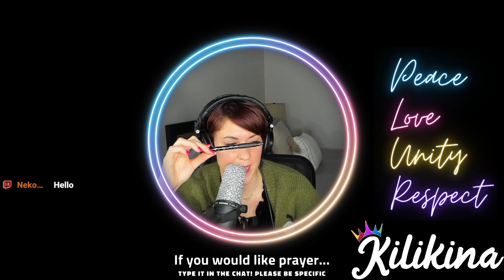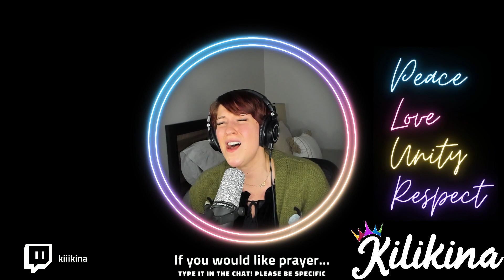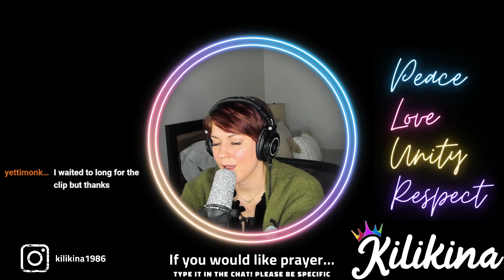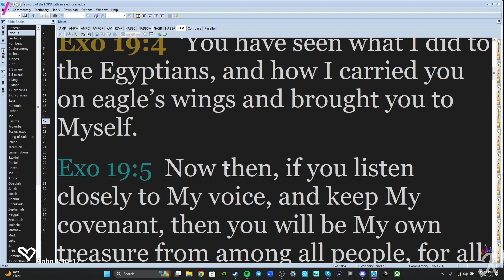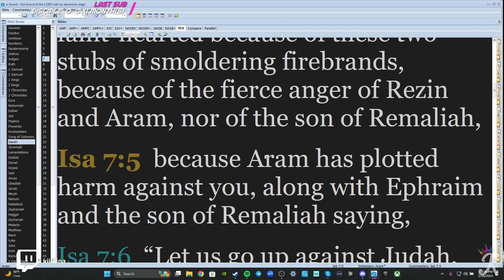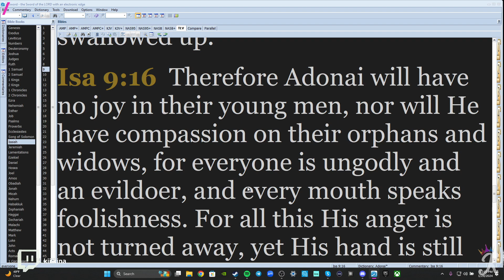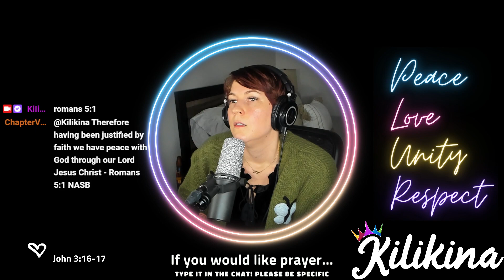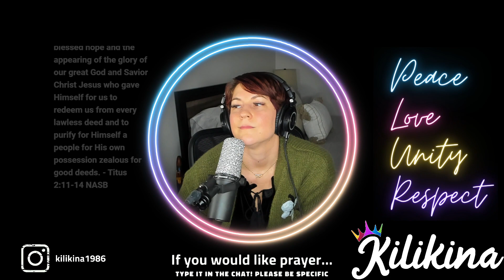Weekly Rest 1/29/24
Scripture reading starts at 26:23